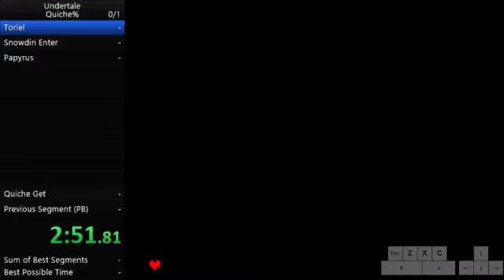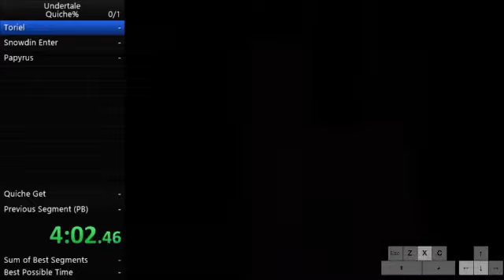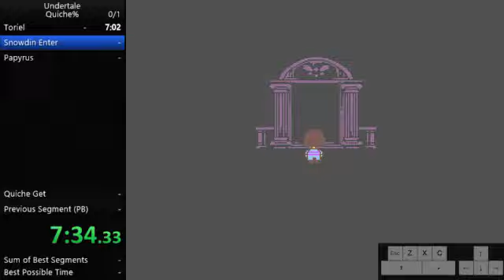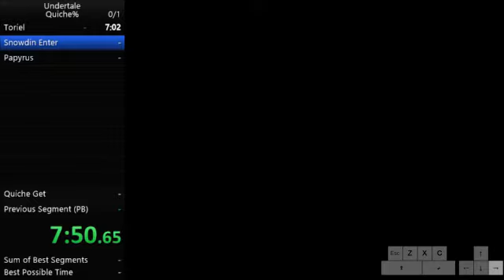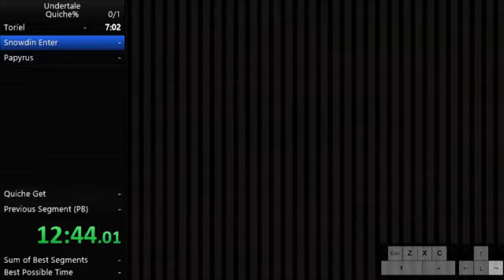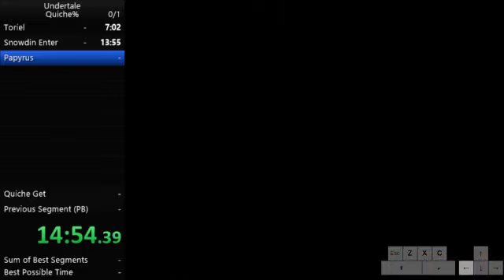Undertale Quiche% Speedrun - 19:05 - Previous World Record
mmmm quiche